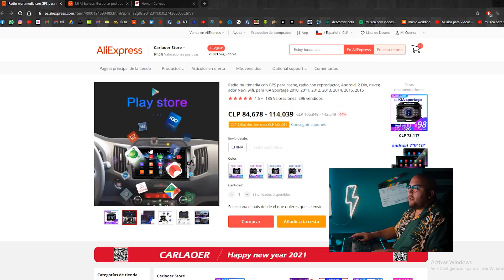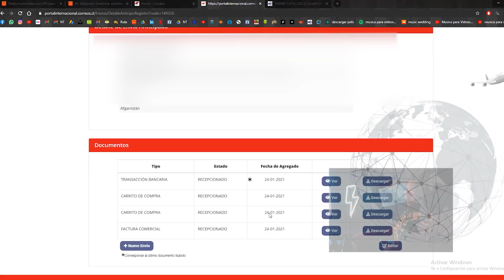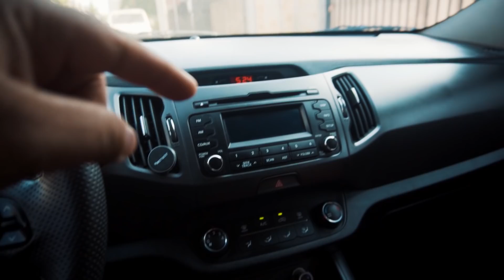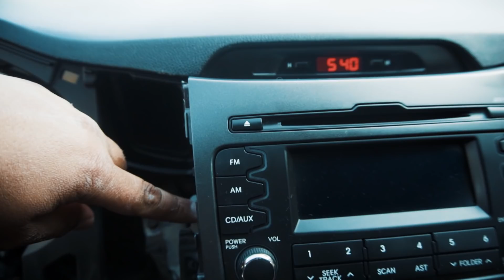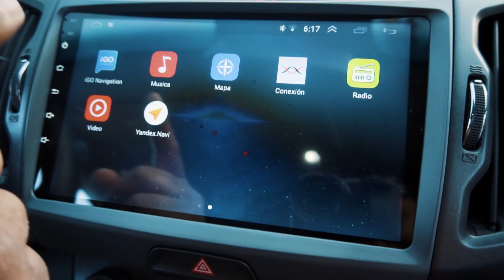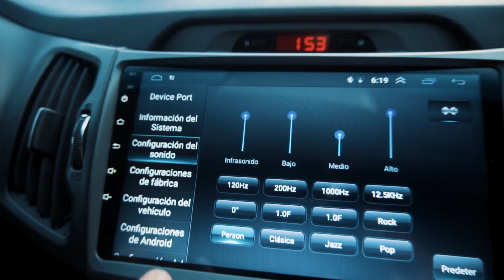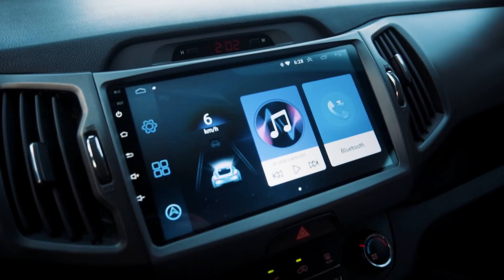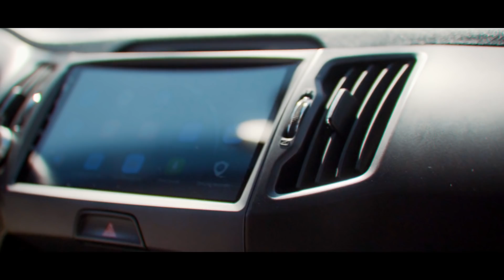Cómo instalar Radio Android 9" 📱 Kia Sportage 11-15 🔥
Hola TuercAdictos Gracias por estar aquí!

Hoy instalamos RadioAndoid de 9" 📱 a la KiaSportage 🔥 El resultado es increíble y el vehículo rejuveneció varios años 😎🤙🏼

0:00 Intro
0:30 Compra e importación Radio
09:55 Tutorial instalación
30:04 Testeando
33:28 Probando GPS
35:13 Conclusiones